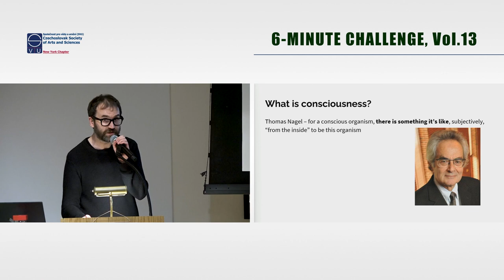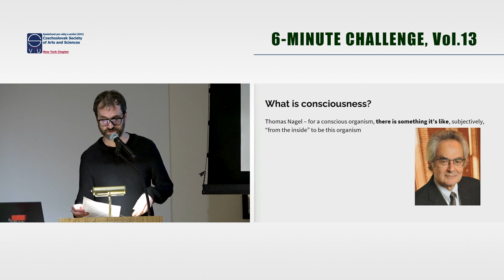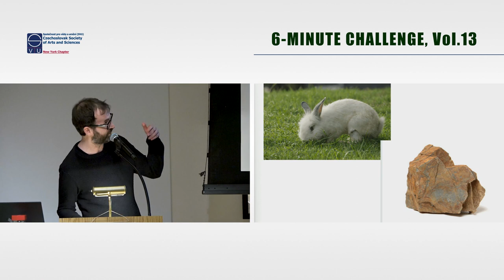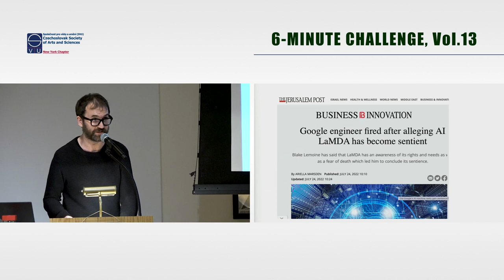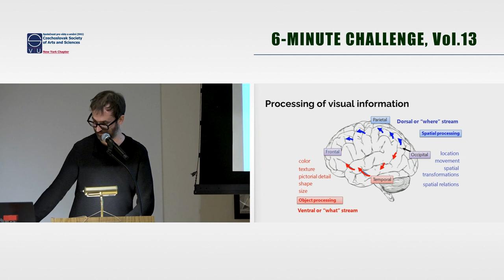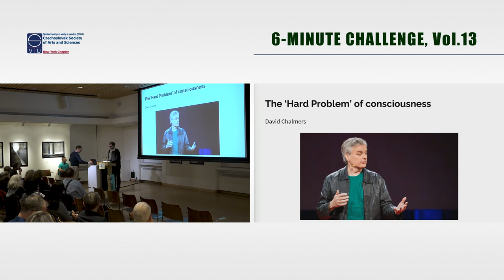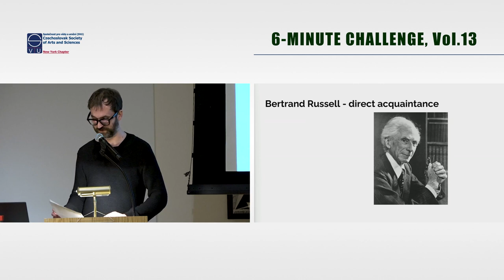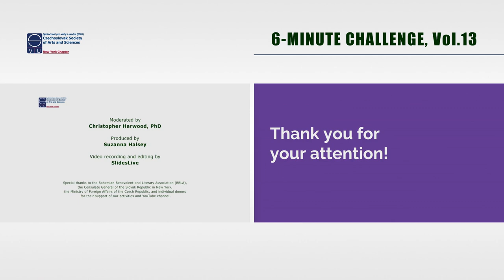6-Minute Challenge, #13/ 2022 - JAKUB MIHALIK, PhD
Jakub Mihálik is a researcher at the Institute of Philosophy of the Czech Academy of Sciences. Currently, he is a Fulbright Visiting Scholar at New York University, doing research in the philosophy of mind and consciousness. He grew up in Prague and studied philosophy at Charles University, earning his PhD in 2016. In his PhD thesis, entitled Consciousness in Nature: A Russellian Approach, he investigated the relation between qualitative consciousness and physical brain processes, arguing for a non-reductive approach to consciousness inspired by the insights of Bertrand Russell. From 2019 to 2021, Jakub carried out research at the University of Hertfordshire (UK), examining relations between the inner structure and metaphysical theories of consciousness. Apart from being a philosopher, Jakub is a husband and a father, as well as a guitar player, singer and songwriter in an indie-rock band that released two albums.